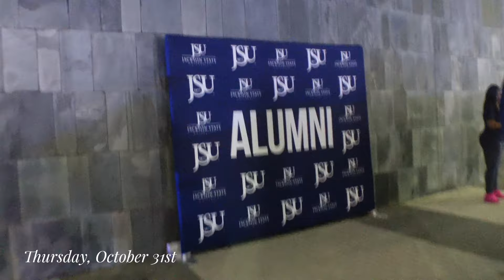TE-VEMBER | JACKSON STATE UNIVERSITY HOMECOMING | SIS SENIOR NIGHT | LIT WEEKEND IN MS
Te-Vember is here! This series is a birthday marathon up until my birthday which is November 8th. I hope this series give y'all more insight into my story and life to continue to grow in community! I hope you'll enjoy!

For Vlogtober we will be uploading every other day!

Info:
Age: 29
Location: Dallas
Camera: SONY ZV-1F